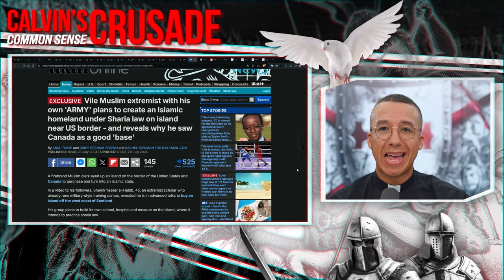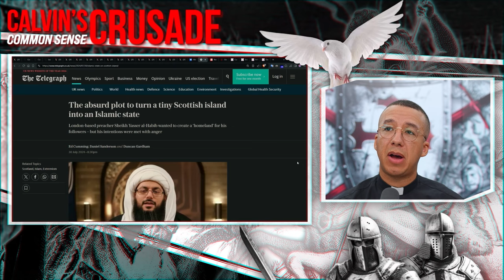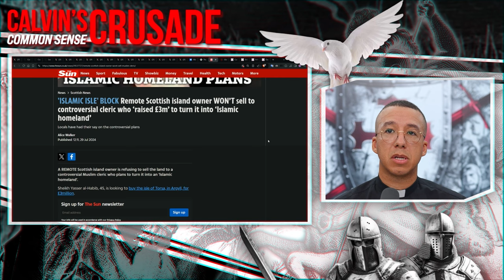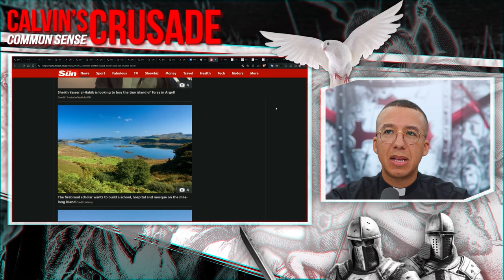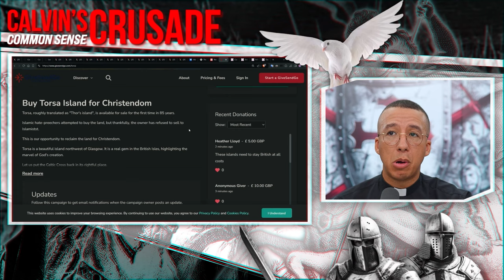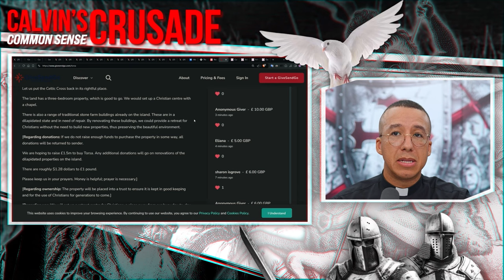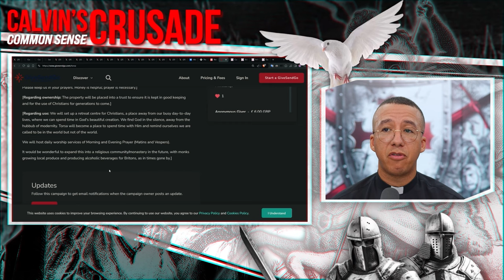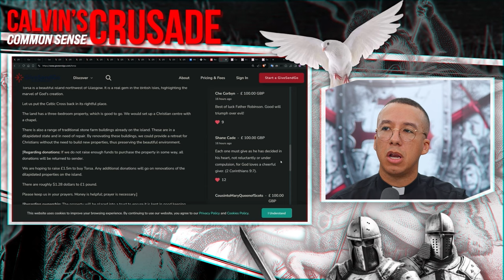Reconquista! Buy Torsa for Christendom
It is time to launch the Crusade.

Mohammedans are trying to buy a slice of Britain for Islamic extremism, their own Sharia country.

Let us instead reclaim it for Christ.

Reconquista!